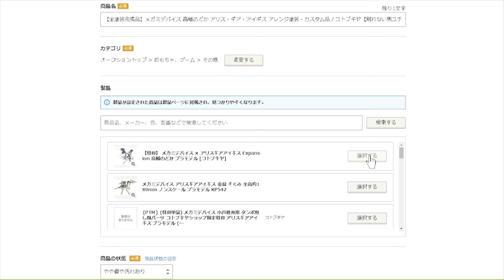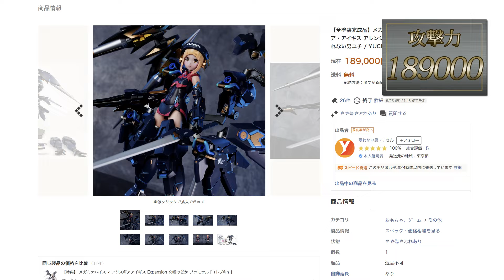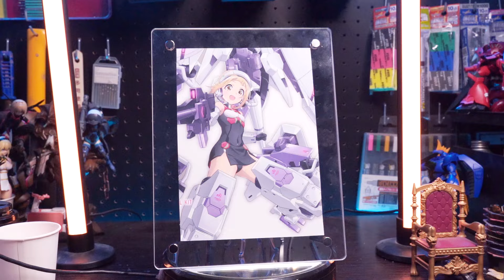【衝撃の結果】落札額！二桁万円に震えて眠れない男！エクゾディア・クック！本格バターチキンカレー！の豪華二本立て！メガミデバイス 高幡 のどか / ヤフーオークション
この動画は前回制作したメガミデバイス高幡 のどか製作動画の後日談となります。
動画未視聴の方は、下記リンクからご視聴頂けるとうれしいです。

✅使用キット
・メガミデバイス 高幡のどか アリス・ギア・アイギス

✅使用工具類
・ゴッドハンド 10mm厚 3種類セットB
・スジボリ堂 マジックテープヤスリ
・GSIクレオス Mr.セメント徳用

〇造形類
・瞬間接着剤 アロンアルファ
ネオジウム磁石 丸型 直径2mm

・urlife ウォーターブース WPB01-B
・タミヤ エアーブラシシステム No.4
・GISクレオス Mr.エアブラシ

〇分解
・童友社 パーツセパレートツール

〇塗料
・タミヤ ナイロン/PP用プライマー
・ガイアノーツ サーフェイサー エヴォ ホワイト
・ガイアノーツ サーフェイサーエヴォ ガンメタ
・ガイアノーツ サーフェイサーエヴォ パステル ピンク